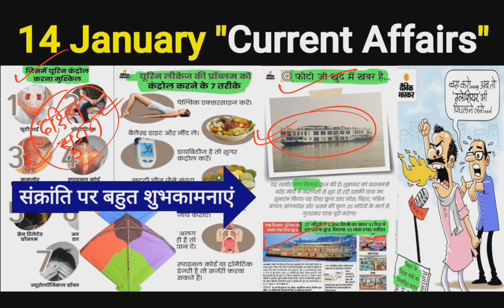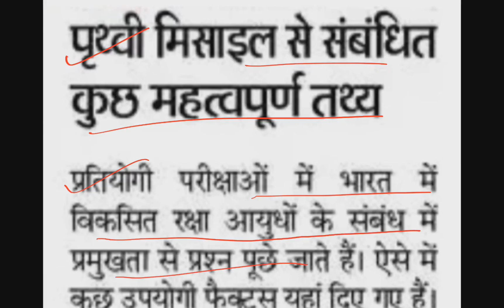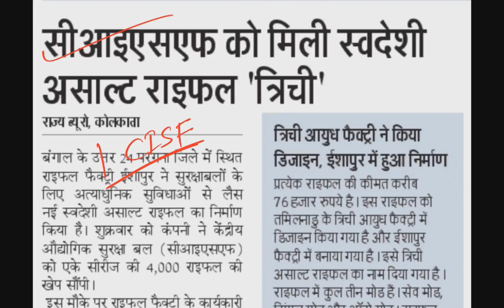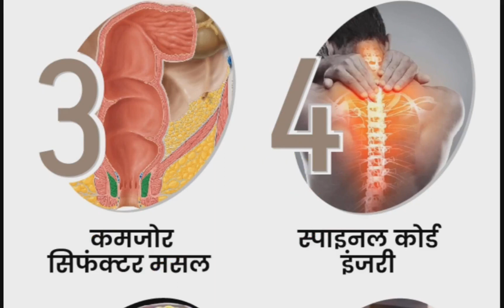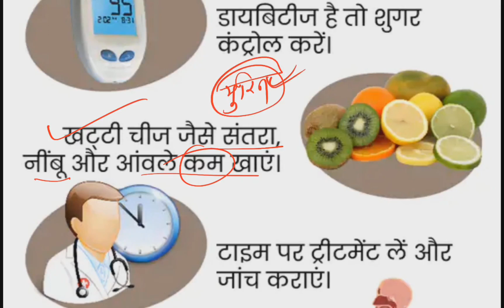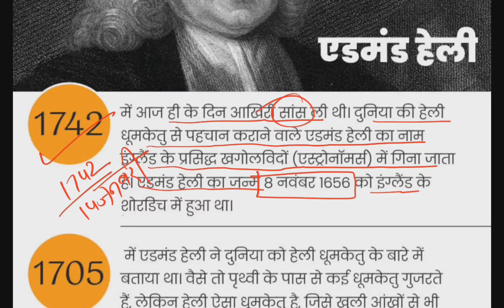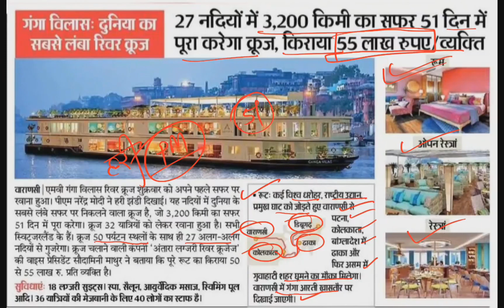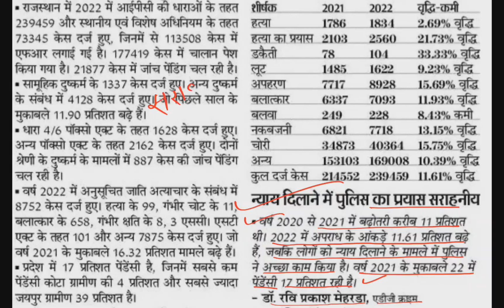14 January 2023 Current Affairs, UPSC, UPPCS, MPPCS, BPSC, HPSC, CET, REET, SI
■ Rubber plantations in Tripura affecting monkeys, vegetation, suggests paper-

✅A recent study said that turning the tropical forests into natural rubber plantations in Tripura is negatively impacting non-human primate species and vegetation in the region.

✅The report highlighted that culturing natural rubber in the last century has brought significant economic benefits for growers. But excessive rubber plantations are adversely affecting various wildlife and plant species.

● Natural Rubber:

✅Natural rubber is a polymer made up of a chemical molecule called isoprene.

✅It is a native of the Amazon basin which was introduced to countries in the tropical belts of Asia and Africa in the late nineteenth century.

● Climatic conditions required for Rubber:

✅Rubber trees require moist and humid climates with heavy rainfall of more than 200 cm.

✅It grows well in equatorial climates and temperatures above 25 degrees Celsius.

✅Rubber trees require well-drained, weathered soils.

● Rubber plantations in India:

✅India is the world’s largest producer and the third-largest user of natural rubber.

● Rubber Growing Areas in India:

✅Traditional Areas: Primarily in Tamil Nadu’s Kanyakumari District and Kerala.

✅Non-traditional regions: Coastal Karnataka, Goa, Maharashtra’s Konkan Region, coastal Andhra Pradesh and Orissa, the northeastern provinces, and the Andaman and Nicobar Islands, among other places.

SOURCE - DOWN TO EARTH

✍उपकरण का नाम - खोज कर्ता -  देश

01 इलेक्ट्रान - एम० जे० थॉमसन - इंगलैंड

02 प्रोट्रान - गोल्डस्टीन

03 प्रोटोन - ई. रदरफोर्ड - इंग्लैंड

04 न्युट्रान - जेम्स चैडविक - इंग्लैंड

05 साइक्लोट्रान - लारेन्स - अमेरिका

06 यूरेनियम - मार्टिन क्लाप्रोथ - जर्मनी

07 नाभिक - रदरफोर्ड

08 नाभिकीय रिएक्टर - एनरिको फर्मी

09 ओजोन - क्रिश्चियन शोनबीन - जर्मनी

10 साइकिल - जॉन के. मैकमिलन - स्कॉटलैण्ड

11 साइकिल टायर - जॉन डनलप - ब्रिटेन

12 मोटरसाइकिल - जी डैमलर - जर्मनी

13 स्कूटर - जी. ब्राडशा - ब्रिटेन

14 परमाणु संख्या - हेनरी मोसले - इंग्लैंड

15 परमाणु सिद्धान्त - जान डाल्टन - इंग्लैंड

16 परमाणु बम - ऑटो हान - इंगलैंड

17 परमाणु संरचना - नील बोहर व रदरफोर्ड -

18 रेडियो टेलीग्राफी-डेविड एडवर्ड ह्यूज - ब्रिटेन

19 रेडियो टेलीग्राफी - जी. मारकोनी - इटली

20 रेडियो धर्मिता - एंटोइन बैक्वेरल - फ्रांस

21 रेडियो सक्रियता - हेनरी बेकरल

🔆Village Defence Guards Scheme (VDGs)

✅Recently, Government started the process of arming members of VDGs with assault rifles in Jammu region and CRPF to provide arms training to VDGs in the wake of recent terror attacks in the region.

✅The aim of VDGs is to organize a small group of volunteer armed civilians in the identified villages along the borders as well as in-depth areas of the Jammu division, with a view to instill a sense of self-protection and ensure safety and security of such villages.

✅VDGs shall be charged with the responsibility of protecting community installations and infrastructural facilities within the defined areas of their village.

✅The Village Defence Committees (VDCs) were set up in the 1990s to arm villagers for self-defense purposes in the J&K region.

✅In 2020, the policy of Village Defence Committees was revamped and Village Defence Groups were introduced, members of whom are called Village Defence Guards (VDGs).

✅Based on assessment by law enforcement agencies, a group of armed civilians belonging to the ‘more vulnerable areas’ not more than 15 in number in each group, who shall be designated as VDGs shall be formed.

✅Each group will be called the ‘Village Defence Group’ and shall be headed by a retired officer of the Army/Central Para Military Force (CPMF)/J&K Police.

✅All VDGs are eligible for a monthly remuneration.

✅The VDGs also function under the supervision of district superintendent of police(SP)/Senior superintendent of police(SSP).

footballer pele dead
god of football is pele
god of football
god of cricket
sachin Tendulkar
Rajasthan government
ashok gahlot
gautam adani
Asia's richest person
Elon musk
investment
shikhar dhawan Indian cricketer
Rajasthan High Court LDC
Sarkariresult
new vacancy notification
defence news
drdo
BJP
congress
bharat jodo yatra
rahul Gandhi
modi
ashok gahlot
अल्जाईमर
memory power increase
vegetables
fruits
walnuts
tea
chai
mobile phone addiction
addiction
pubg
childern mobile phone addiction
talking to strangers
marriage party
birthday party
healthy lifestyle
happy Birthday
Hindi sahitya purskar
Hindi literature Award